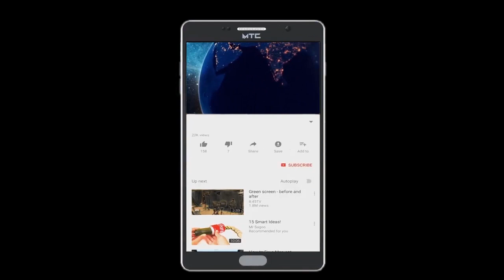बेंगलुरु में विधायक के घर के सामने हुआ धमाका | Publicchannel.News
की जानकारी देने के लिये संपर्क
 करे

Chife Editor : Lal Mohd Shaikh
Video Editor : Abdur Rahman
Cameraman    : Abdur Rahman